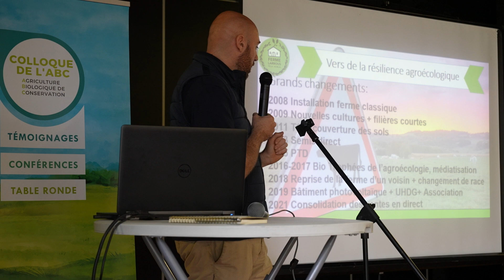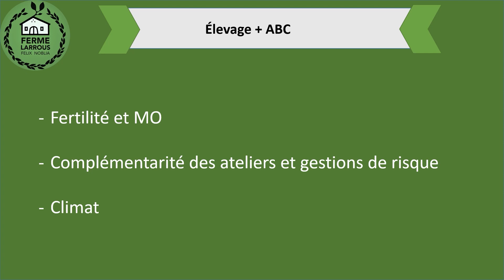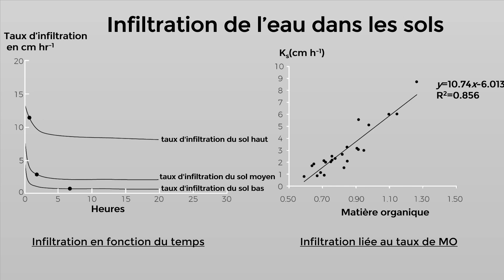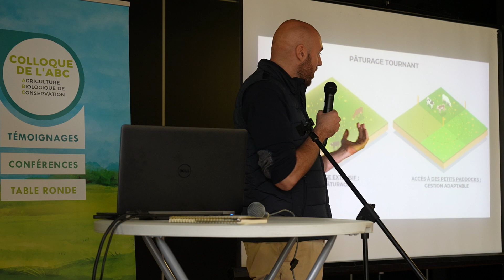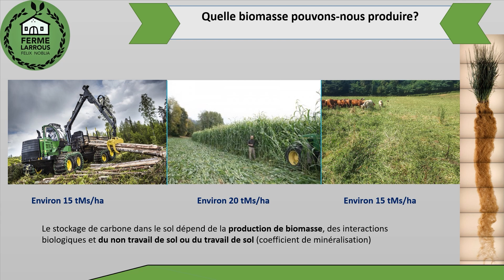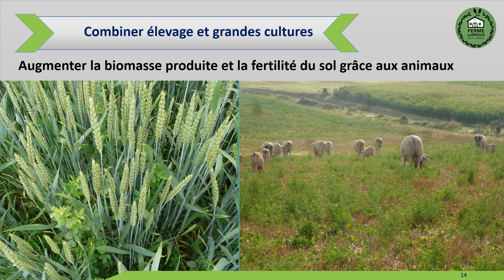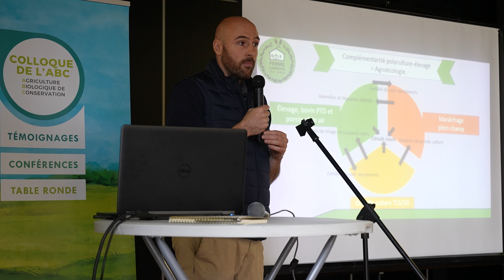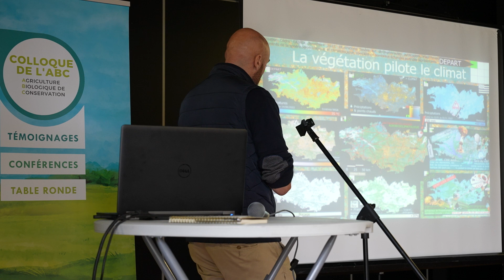Vers la résilience Agroécologique - Félix Noblia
Témoignage de Félix NOBLIA, polycultueur-éleveur bovin dans les Pyrénées Atlantiques (64).

Felix Noblia a de nombreuses casquettes en tant qu’agriculteur,  expérimentateur, maire de sa commune Bergouey-Viellenave (Pyrénées-Atlantiques). Sur sa ferme, il travaille 150 ha de SAU, principalement en prairie pâturées par 60 vaches Angus et Blonde d’Aquitaine selon la méthode du pâturage tournant dynamique. Pour Félix, installé depuis 2010 sur la ferme de son oncle, le dilemme se résume ainsi : « En utilisant des pesticides, on tue des humains ; en travaillant le sol, on tue l’humanité. » Découvrez dans son témoignage comment les complémentarités entre cultures et élevage lui permettent de tendre vers un système en ABC.